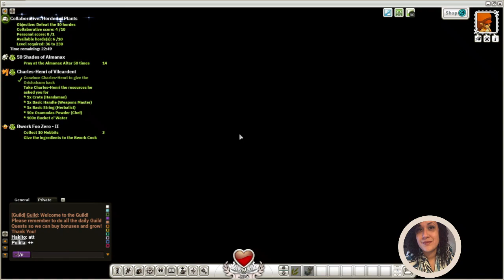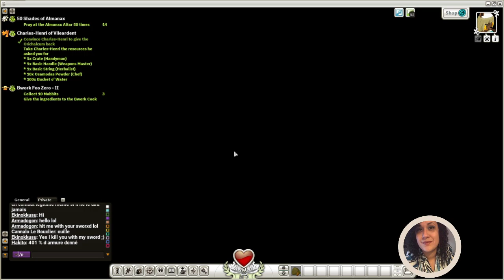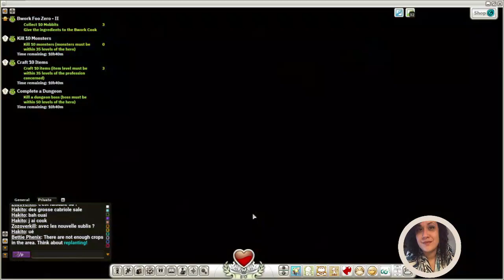Wakfu: Brakmar Quest